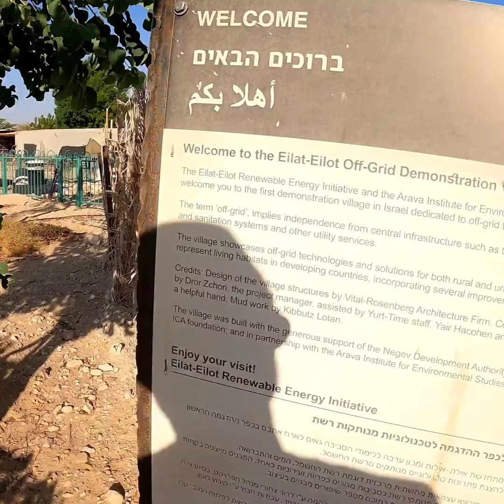How Israel Export Green Technology to Africa Via Kenya_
OffGridVillage Concept developed by Arava Institute as a cost-effective environmental clean source of energy for villages in Africa that are not connected to the national Grid.